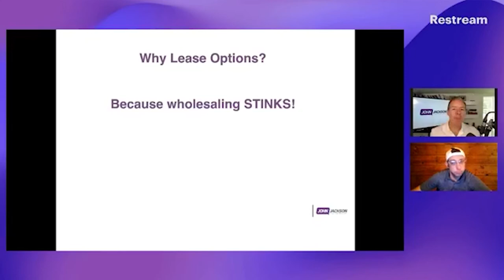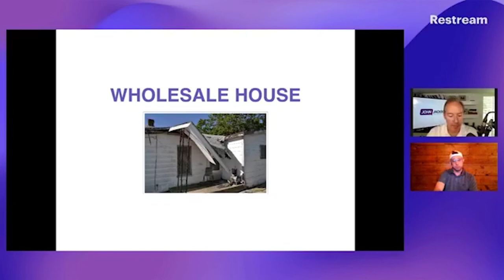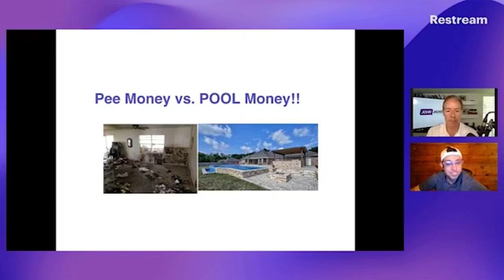The Benefits Of Lease Option Over Wholesaling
In this video, we discuss the benefits of lease option over wholesaling.